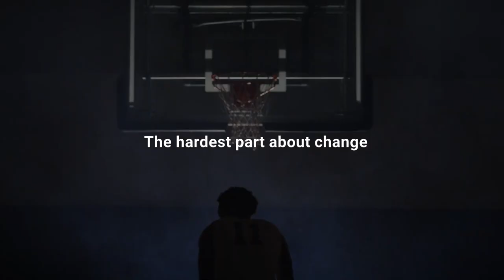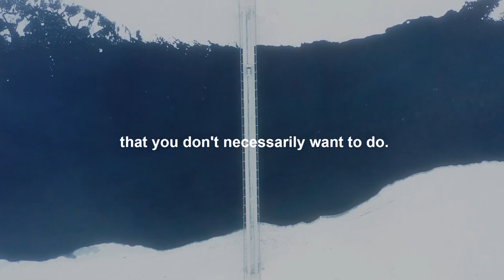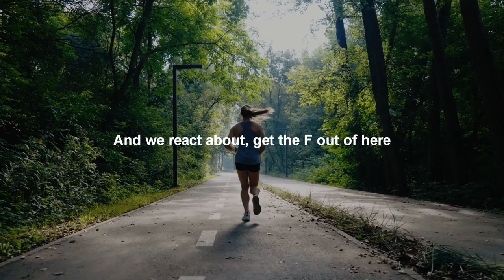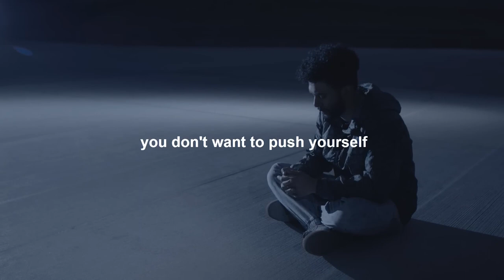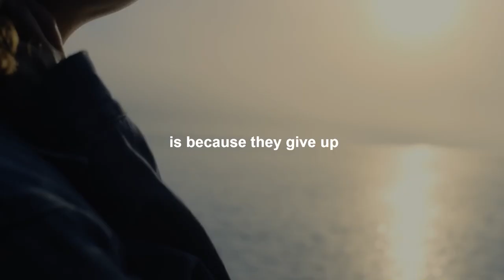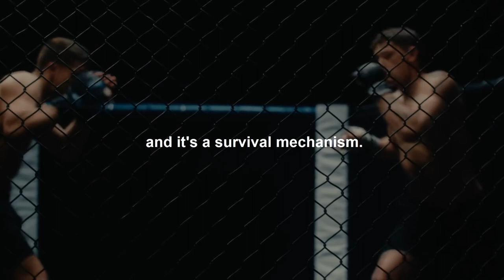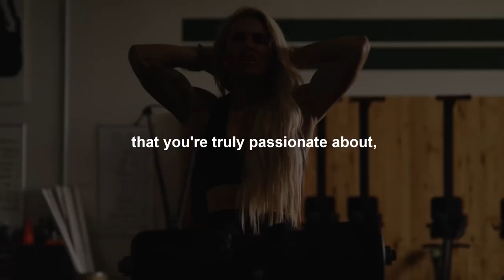WHATEVER IT TAKES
Welcome to "WHATEVER IT TAKES," the ultimate destination for those seeking motivation and inspiration to conquer their dreams. Prepare to embark on a transformative journey that will ignite the fire within you and push you to reach new heights of success.

In this powerful motivational video, we bring you a compelling speech that will unleash your inner strength, resilience, and determination. No matter what obstacles or challenges you face, this video will remind you that you possess the power to overcome them all.

Join us as we delve into the depths of human potential, exploring the stories of extraordinary individuals who defied the odds and achieved greatness. From iconic figures to everyday heroes, their stories will serve as a beacon of hope, reminding you that success is within your reach if you are willing to go the extra mile.

With captivating visuals and a captivating narrative, "WHATEVER IT TAKES" will awaken your spirit and inspire you to push beyond your comfort zone. Discover the secrets of discipline, perseverance, and unwavering belief in oneself as we take you on an exhilarating adventure towards personal growth and self-actualization.

Through this motivational video, you will learn the importance of setting audacious goals, embracing failure as a stepping stone to success, and maintaining an unwavering focus on your vision. You will witness the transformation that occurs when ordinary individuals embrace their true potential and dedicate themselves to a purpose greater than themselves.

Are you ready to unlock your true potential? Get ready to be moved, motivated, and empowered as "WHATEVER IT TAKES" instills in you the belief that you are capable of achieving anything you set your mind to. Remember, success is not an accident but a result of relentless determination and unwavering commitment.

Together, we will celebrate the triumphs, navigate the challenges, and inspire one another to keep pushing forward, no matter what it takes.

It's time to unleash the champion within you. Get ready for an electrifying experience that will transform your mindset, elevate your ambition, and empower you to take action. "WHATEVER IT TAKES" is not just a title; it's a philosophy that will propel you towards the life you've always envisioned.

Get ready to conquer your dreams, for you have the power to achieve greatness. Remember, when you believe in yourself and are willing to give whatever it takes, there's no limit to what you can accomplish.